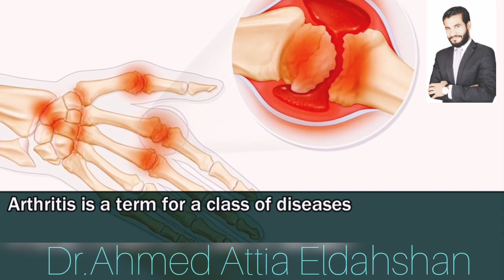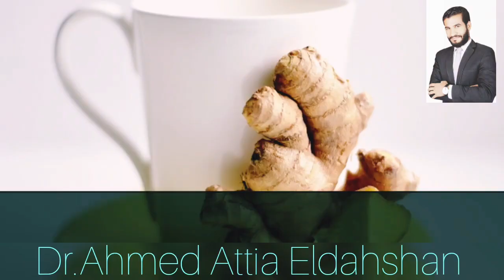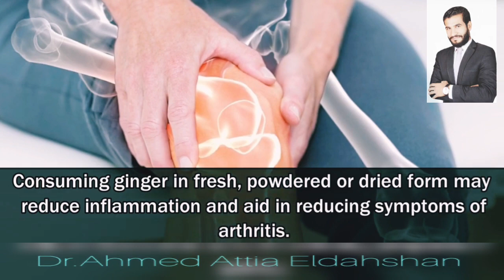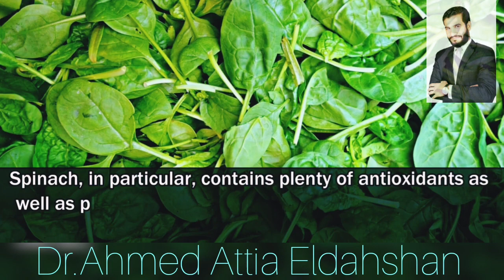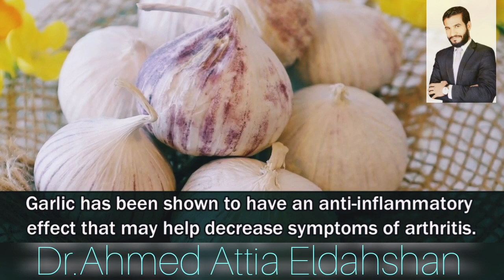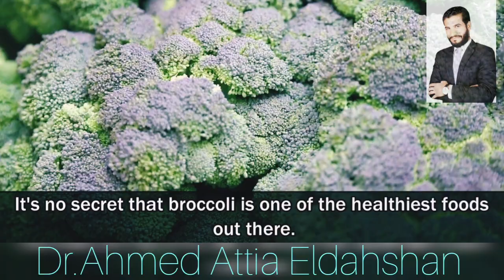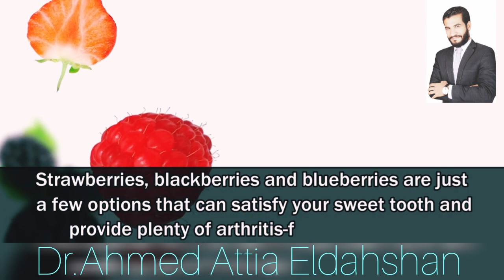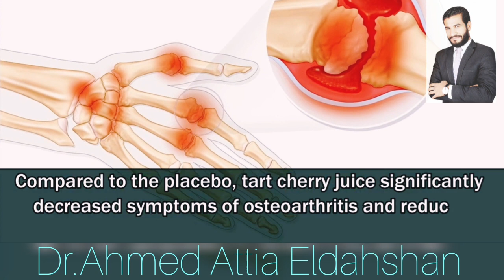This video will look at 10 of the best foods to eat if you have arthritis || Dr.Ahmed AttiaEldahshan